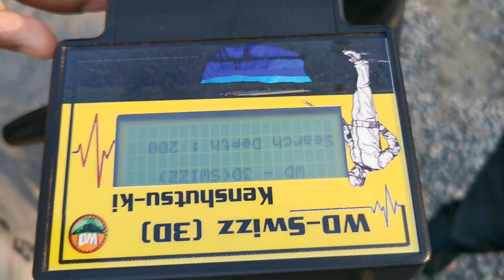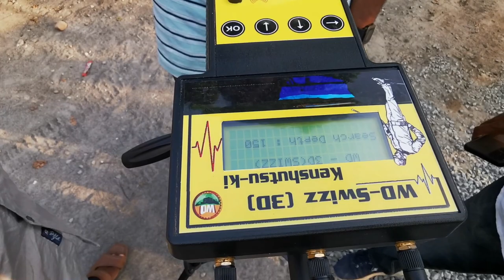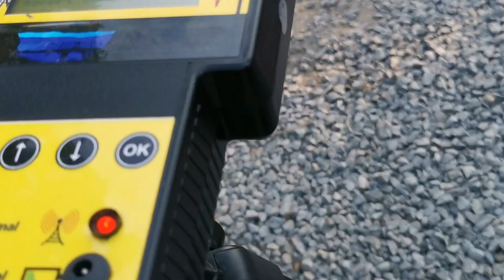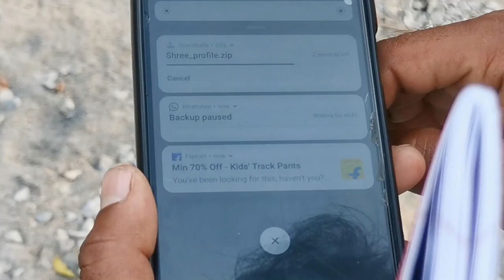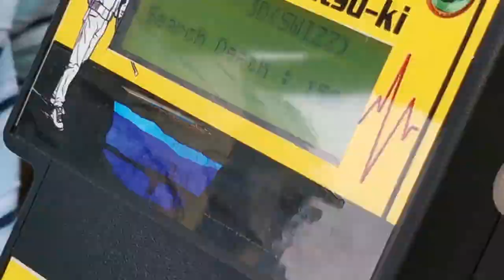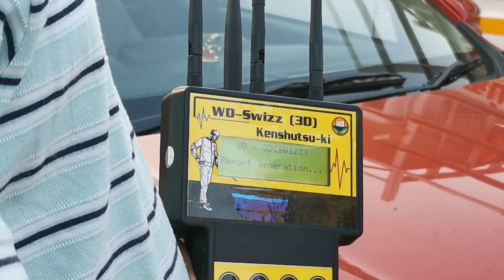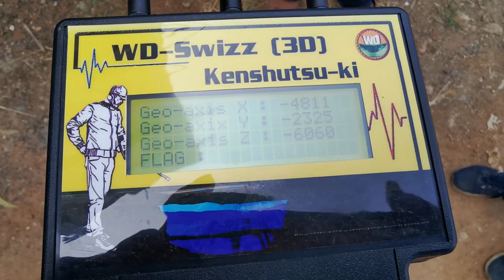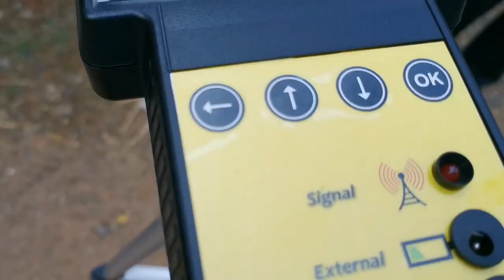WD-SWIZZ(3D) Field Demo -Japan Technology Sale& Dealership R S Enterprises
Model – WD-SWIZZ(3D)
Front Range:  2000 meter
Depth Range: 1500 meter

Most Accurate water detector with Bore Well Depth Calculation

Water Detector (WD SWIZZ(3D) is one of the most powerfully designed Groundwater and Mineral exploration instrument to investigate fault zones and water bearing fractures with the means of Geo magnetic sensing technique with more advanced techniques that did not exist in competitive maker’s instrument

Machine has to Modes Of operation:
A. Hand Carrying Mechanism of Point Finding (Rotation @ the bore Point)
B. Automated AI search Location stream Identification and Point Identification

Other Features:
1. Ease of Water location finding
2. Water depth finding in display
3. Real 3D Depth fractures & Reports
4. Warranty 2 Years
5. Power Bank for Continuous /emergency charging
6. Mobile Phone pairing with Unit
7. Report in Mobile/tablet/laptop
8. Location Storing + Report Storing in both unit and Mobile phone
9. GPS Location  storage in unit as well in mobile along with customer details . Uses both VHF and VLF Technology
10. Unit can be controlled with Mobile Phone pairing (Mobile APP)
11. Any mount of location data can be stored, retrieved later and can be checked for exact point location
12. PDF reports are generated automatically by the unit.
13. The reports can be shared or paired with any customer through email or WhatsApp etc.
14. Voice Spaced Speech Controlled System
15. Wireless Headphone Controlled
16. Mobile App, Tablet Application & Laptop Software Available for 3D Map Processing Control